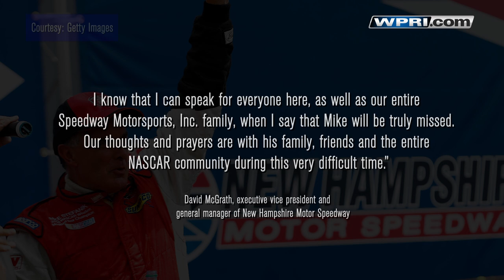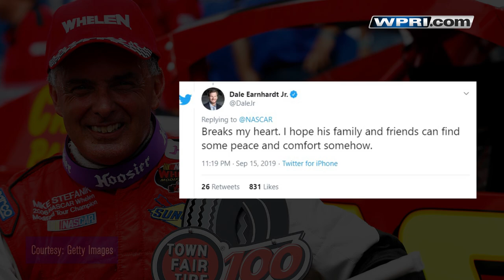VIDEO NOW: NASCAR mourning the loss of RI's Stefanik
Reaction pouring in on NASCAR driver Mike Stefanik's tragic loss.